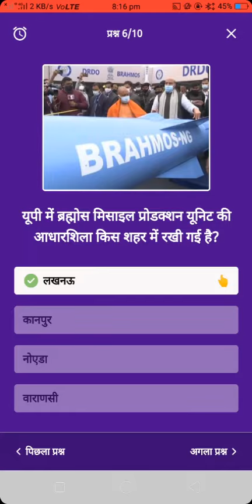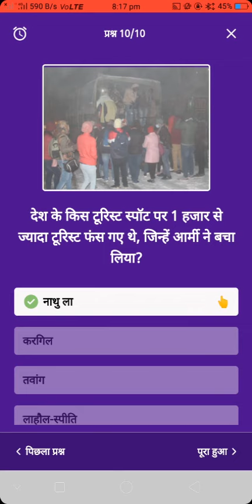Dainik Bhaskar App Quiz Answers Today 26 December 2021 to 27 december 2021 दैनिक भास्कर ऐप क्यूज